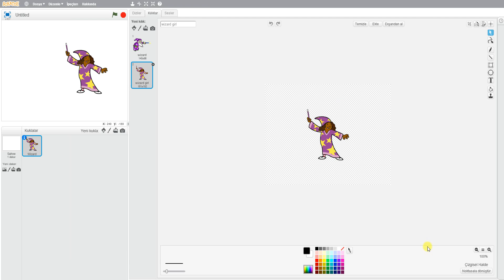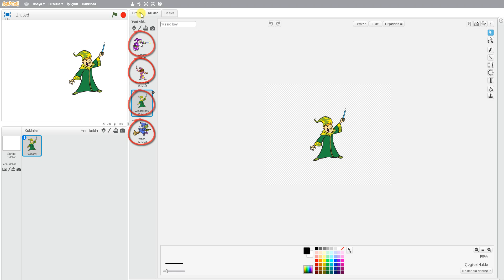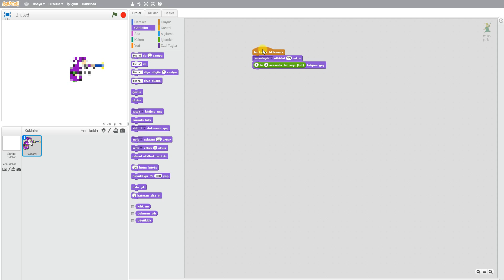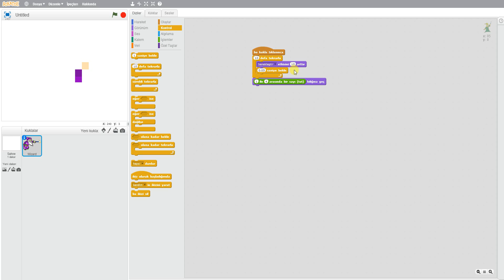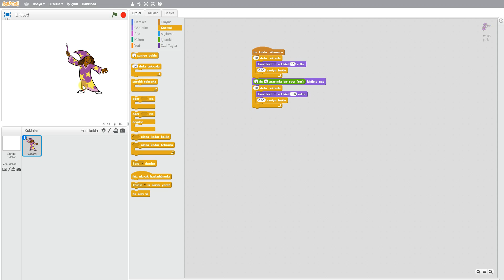Scratch Eğitimi 201 - Ders 8 - İnteraktif Örnekler:Animasyonlu kılık değiştirme - Bölüm 2